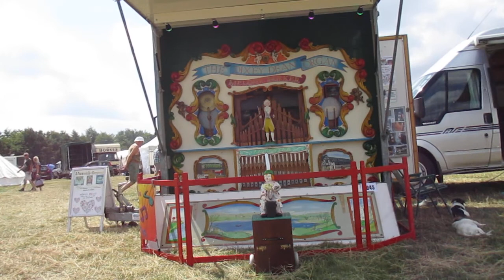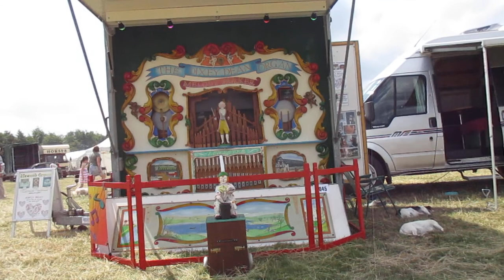Duncombe Park Steam & Vintage Rally 2018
A visit to the Great Yorkshire Traction Engine Club Steam & Vintage Rally July 7th 2018. This is a rally that I attend most years it's got a variety of engines, organs, trucks, cars, stationary engines and stalls etc.

It was a very enjoyable day.